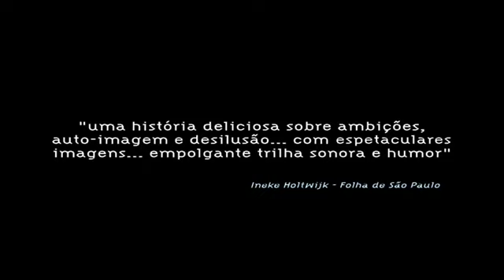Extremo Sul - Trailer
Documentário, 92 min, 35mm, 2005.
Direção de Monica Schmiedt e Sylvestre Campe

Um grupo de cinco alpinistas sul-americanos planeja uma expedição para escalar o Monte Sarmiento, uma montanha de difícil acesso situada na Terra do Fogo. Uma equipe de cinema viaja junto com eles para documentar a escalada.

Porém, afetados pelo isolamento, pelo clima severo e pela visão dos assustadores paredões de gelo, o grupo se depara com novos e inesperados obstáculos que mudam radicalmente o rumo da expedição e do filme. Antes de encarar a montanha, alpinistas e cineastas precisarão enfrentar seus próprios medos e rancores.

Os diretores Monica Schmiedt (Antártida, O Último Continente) e Sylvestre Campe (Ascent of the Lhotse Shar) não desviam as câmeras e registram uma trama densa de superações e impotências.

Cheio de belas imagens, Extremo Sul é um corajoso documentário em que o cinema de aventura e o drama psicológico se fundem numa história implacavelmente real, na qual os mistérios da natureza e da alma humana têm papel igualmente decisivo.

FICHA TÉCNICA

realização M. Schmiedt Produções

co-produção
Imago Comunicaciones - Pablo Rosenblatt
Europa Filmes

produtora associada
Film Planet

direção e produtora
Monica Schmiedt

direção e fotografia
Sylvestre Campe

montagem
Mirella Martinelli e Kiko Ferraz

música
Leo Henkin

Arnoni Lenz Hostyn

fotografia
Reynaldo Zangrandi

roteiro de filmagem
Jorge Durán

som direto
Heron Alencar e Cleber Neutzling

mixagem
José Luiz Sasso

Luiz Adelmo e Nathalia Rabczuk

efeitos visuais
Capsula Cinematográfica e Teleimage

Paula Jobim

direção de platô
Pedro Bonato

still
Miguel Bonato

produção de finalização
Eliane Ferreira e Fábio Donzelini

alpinistas personagens
Nelson Barretta - brasilero
Ronaldo Franzen Jr. "Nativo" - brasilero
Eduardo Hugo López "Tato" - argentino
Walter Rossini - argentino
Julio Contreras - chileno

patrocínio
Prêmio RGE de Cinema
Copesul
BNDES
Banespa
RBSTV
Banrisul
Empresas Randon
Sulgás